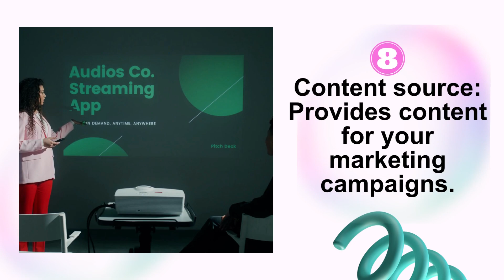Why is Mass Media Marketing Crucial to Build a Personal Brand?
Want to know why is mass media marketing crucial to build a personal brand?
Here are some tips for you.
Love to hear your thoughts on these in the comments.